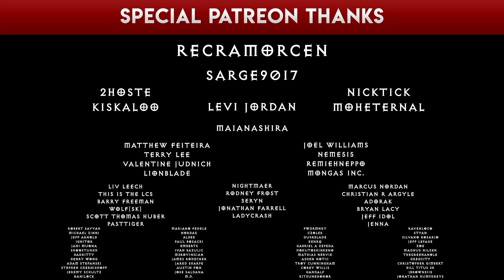Who Are The Archangels of the Angiris Council? Diablo Lore Part 6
The story of Diablo 1, Diablo 2, and Diablo 3 doesn't fully explain all the lore of Diablo. In episode 6 of this Diablo lore series, we discuss the five archangels of the Angiris Council: Tyrael, Malthael, Imperius, Auriel, and Ithereal.

Could any of this lore be relevant to Diablo 4? Could Diablo 4 be a prequel?

More Diablo 3 Reaper of Souls guides, builds for all classes - Demon Hunter, Witch Doctor, Crusader, Barbarian, Monk, Necromancer, and Wizard

Executive producers: Recramorcen, Sarge9017, MohEternal, Kiskaloo, NickTick, 2hoste, Levi Jordan

Special thanks:  Maia Nashira, Lionblade, MONGAS INC., Remiehneppo, Valentine Judnich, Terry Lee, Neme5i5, Matthew Feiteira, Joel Williams